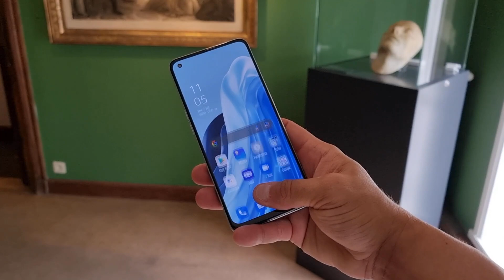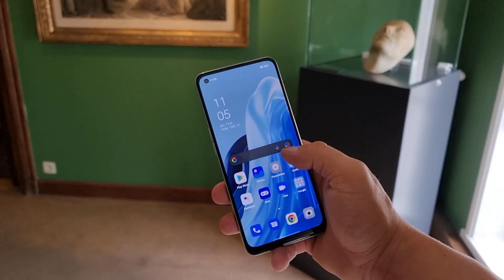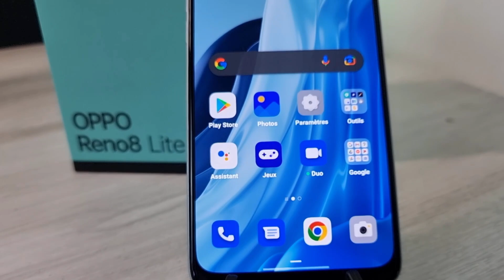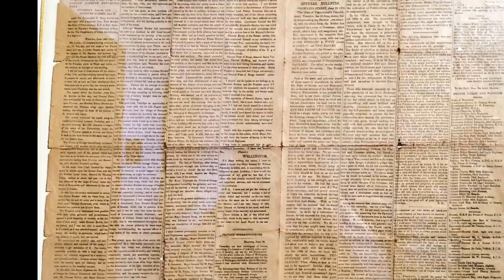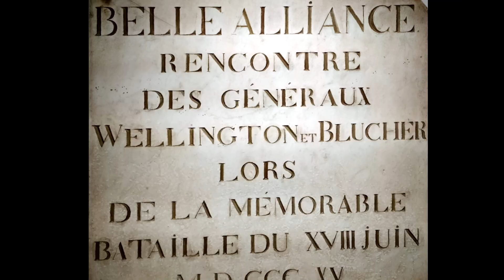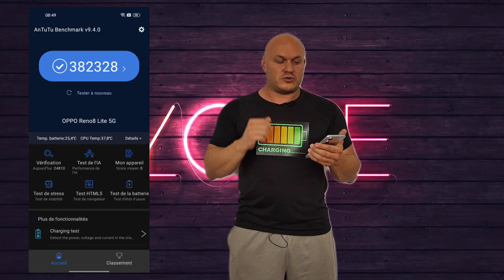OPPO RENO 8 LITE 5G LE TEST !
j'espère que tout va bien chez vous !

Apres le Oppo Reno 7 , voici le Reno 8 lite 5G en test !

J'ai envie de dire que c'est une version 5G du 7 avec une modification niveau design...

Je vous laisse juger , bonne vidéo !